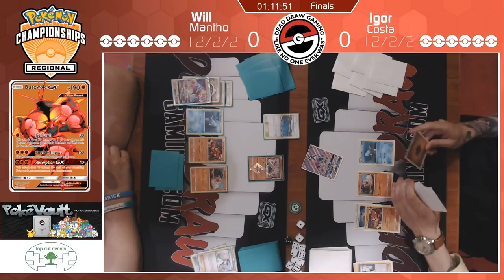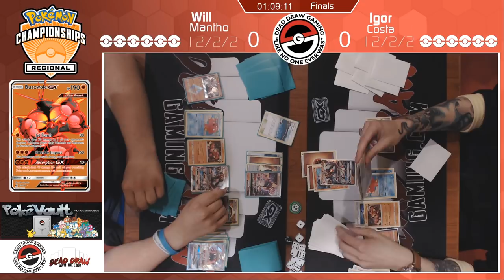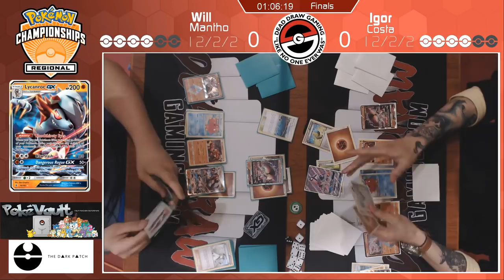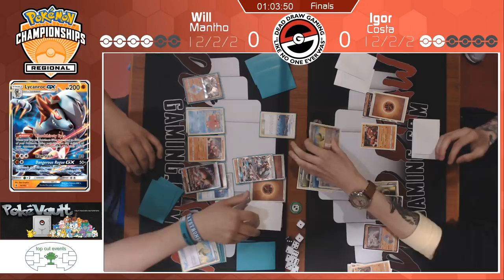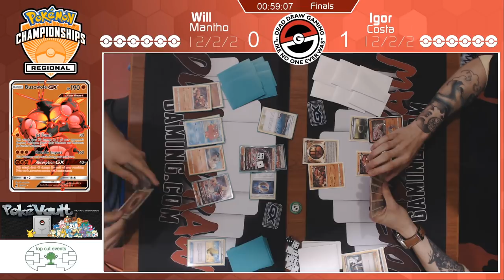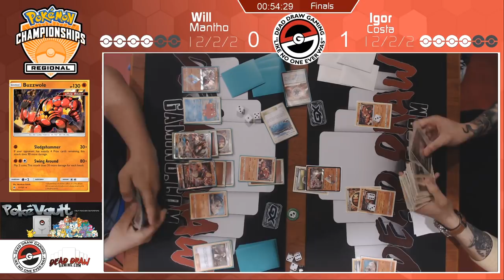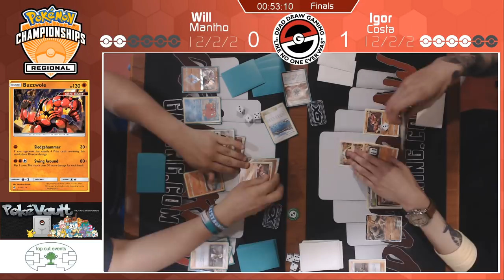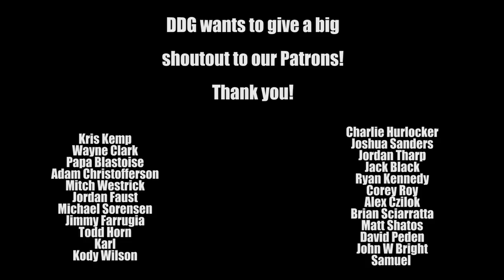Madison Pokemon Regionals 2018 - Finals - Will Mantho vs Igor Costa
If you are looking for FREE competitive articles and great deals on Pokemon TCG singles,